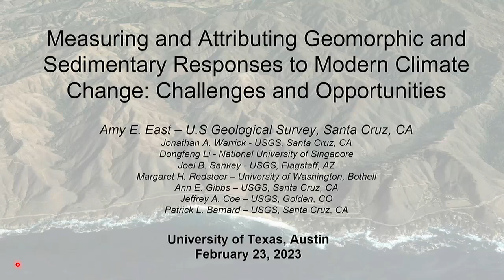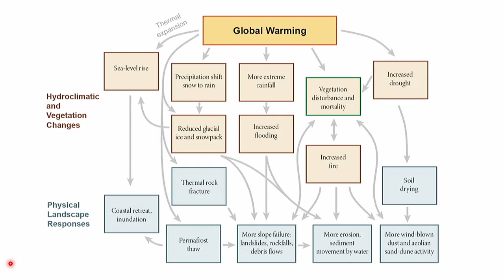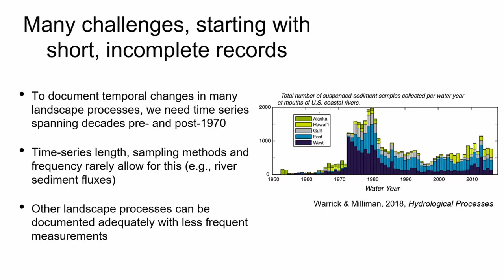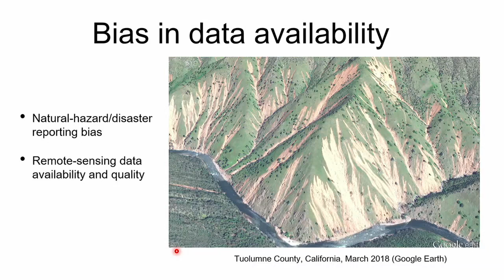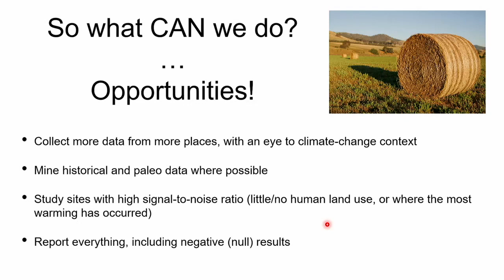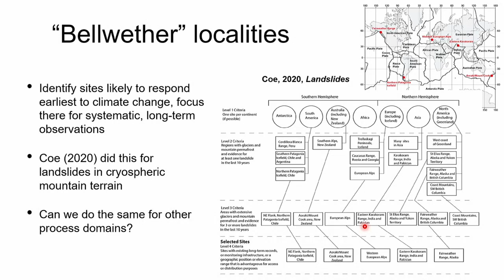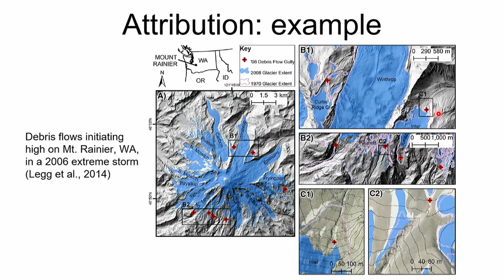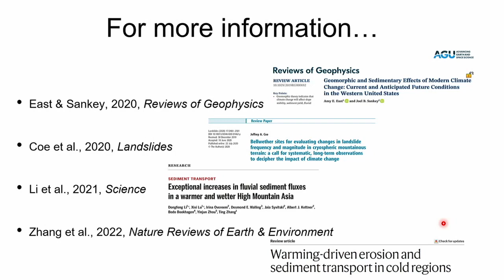Amy East | Measuring & Attributing Geomorphic and Sedimentary Responses to Modern Climate Change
Check out the recent research by  Dr. Amy East of USGS in Santa Cruz entitled "Measuring and Attributing Geomorphic and Sedimentary Responses to Modern Climate Change: Challenges and Opportunities."

The talk is part of the The University of Texas at Austin Jackson School of Geosciences' DeFord Lecture Series. The series is presented by the school's Department of Geological Sciences.